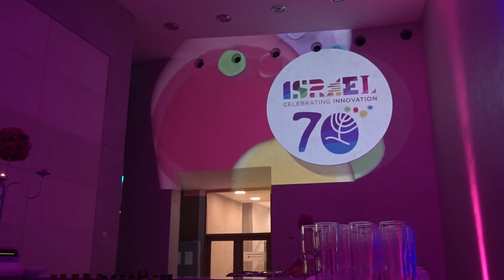Israel celebrating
70 Jahre Israel - Jüdisches Zentrum München - projection by crushedeyes with magic-medientechnik